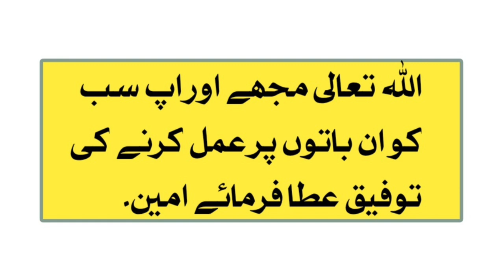Maulana Rabi ul Haq Sahab | Raiwind Tablighi Ijtema Bayan |ijtima 2024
Maulana Rabi ul Haq Sahab kab Bayan.
Raiwind Tablighi Ijtema Bayan bad Namaz Fajr.